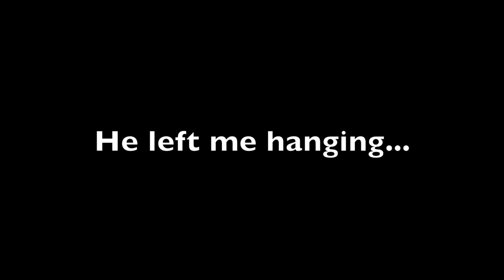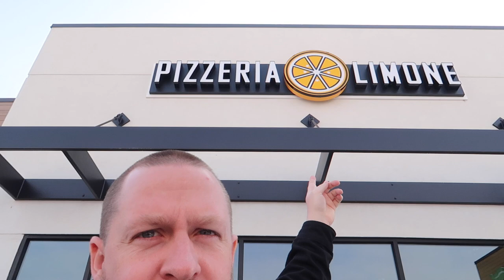👦🏽🏀KIDS BASKETBALL BRAWL! BATTLING FOR THE REBOUND!💪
2013:(coming soon)
2012: (coming soon)

MAILING ADDRESS:
DYCHES FAM
51 W CENTER ST STE 235